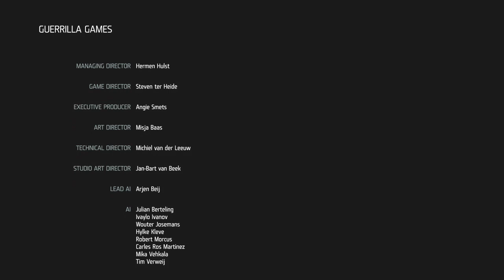Killzone Shadow Fall - FINAL ÉPICO!!! [ Playstation 4 - Playthrough em PT-BR ]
Chegamos ao FINAL ÉPICO de Killzone Shadow Fall no Playstation 4, foi o segundo jogo que eu terminei no console e quero agradecer todo mundo que acompanhou a série, vamos acompanhar a Batalha Final de Kellan e Echo contra a Black Hand e ainda tendo que se desdobrar para não piorar a situação entre Vekta e Helghans!